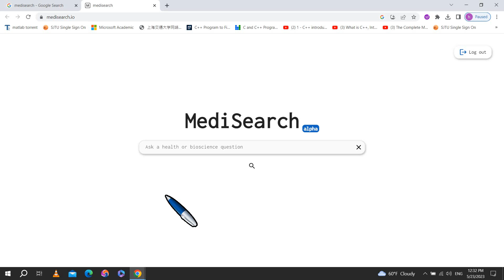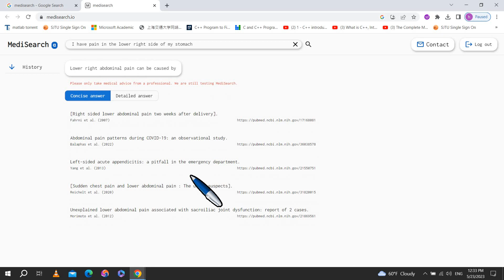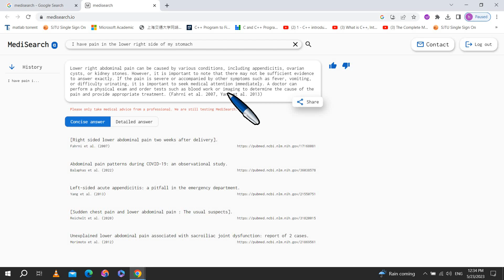Heal Yourself with AI عالج نفسك مع الذكاء الأصطناعي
Medisearch.io: How It Works
The Benefits of Using Medisearch.io
Medisearch.io: A Comprehensive Guide
How to Use Medisearch.io
In this video, we’ll take a comprehensive look at Medisearch.io and how it works. We’ll also explore the benefits of using Medisearch.io for your health-related searches.